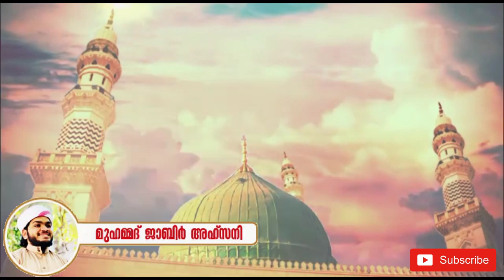നിങ്ങൾക്ക് തിരുനബിയെ കാണാൻ കഴിയാത്തത് ഇതു കൊണ്ടാണ് | Jabir Ahsani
നിങ്ങൾക്ക് ഇതുവരെ തിരുനബിയെ കാണാൻ കഴിയാത്തത്തിന്റെ കാരണമെന്ത്? നിങ്ങളൊരു പ്രവാചക സ്നേഹിയാണെങ്കിൽ ഇതു കേൾക്കാതെ പോകരുത്.
*നിങ്ങൾക്ക് തിരു നബിയെ ﷺ കാണാൻ കഴിയാത്തത് ഇതു കൊണ്ടാണ്!!!*😢

വീണ്ടും ഒരു റമളാൻ വിടപറയുന്നു.
നോമ്പും മഹബ്ബത്തും തമ്മിലൊരു വലിയ ബന്ധമുണ്ട്...

ഇശ്ഖിന്റെ മായാലോകം കാട്ടിത്തരുന്നൊരു ബന്ധം...

റമളാൻ അവസാന തിങ്കളാഴ്ച്ച രാവിൽ നമുക്ക് കേൾക്കാൻ...
മഹബ്ബത്തിന്റെ പുതുമയുള്ള പ്രമേയം...

നിങ്ങൾ ആരാണെങ്കിലും ഈ വാക്കുകളിൽ  കണ്ണു
നിറയും...
 ഹൃദയം വിതുമ്പും...
ഇശ്ഖിന്റെ കടലിരമ്പം കേൾക്കും...

🎙️ മുഹമ്മദ് ജാബിർ അഹ്‌സനി